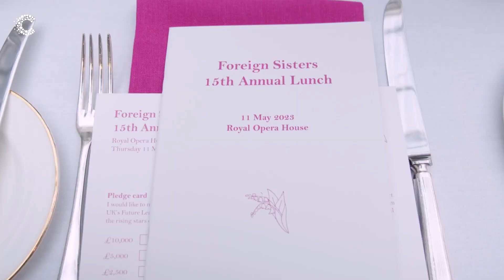Foreign Sisters Lunch 15th Anniversary | Cancer Research UK | 2023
Join the Foreign Sisters at their annual lunch to raise funds for life-saving cancer research. Over the past 15 years, the Foreign Sisters has raised over £1.9m for us through this annual event attended by their committee and guests from over 46 countries.